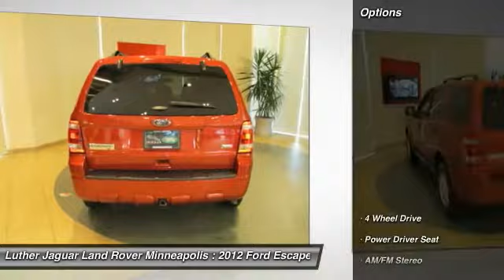2012 Ford Escape Golden Valley Minnesota 11754A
2012 Ford Escape XLT

Looking for the right car? Today could be your lucky day. With 20707 miles, this RED/BLACK, 2012 Ford Escape equipped with Automatic transmission could be yours. Request more information and set up a test drive right away.